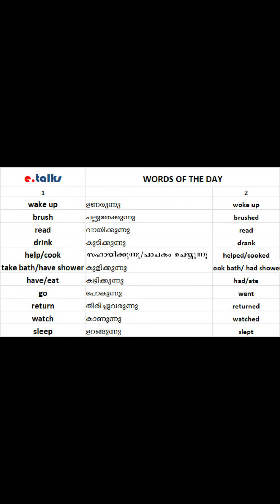DEMO CLASS PART 1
THIS IS THE FIRST PART OF DEMO CLASS. e.talks